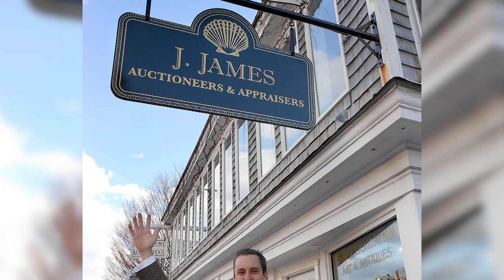Plymouth Public Library Winterfest Book Sale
Join us on Saturday, January 25th from 9 a.m. to 2 p.m. for our annual Winterfest Book Sale.  Check out the wide selection of adult, teen and childrens books, DVDs, audio books, music and much more.   We have an added treat for you – we are hosting Josh Rioux from J James Auctioneers who will appraise your valuables for the cost of $10 per item, up to 3 for $25.  So, while you are at the Plymouth Public Library, 132 South Street, from 10 – 2 pm, you can select some great reading and learn about your treasures!  Checkout our website at Plymouthpubliclibrary.org for more details.  We hope to see you with your hands full!

This PSA was provided as a public service by Plymouth Area Community television, serving the towns of Duxbury, Kingston, Pembroke, and Plymouth, MA.